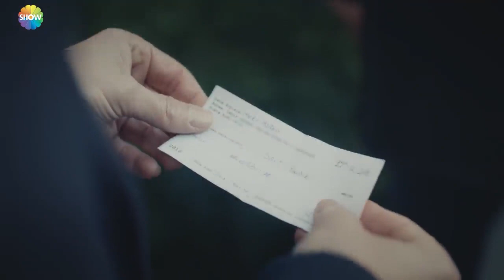Baştan Sonra Mert (Part 5)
Aşk Ağlatır'ın Mert karakterini sizler için derledik. Keyifli seyirler! ✨😎

Oyuncular:

Hafsanur Sancaktutan
Yağız Can Konyalı
Selim Bayraktar
Melisa Döngel
Korel Cezayirli
Eda Şölenci
Didem İnselel
Oktay Çubuk
Deniz Altan
Sezin Bozacı
Hülya Şen
        ve
Durul Bazan
        ve
Laçin Ceylan
        ve
Nusret Çetinel